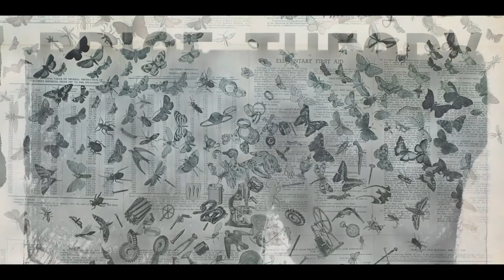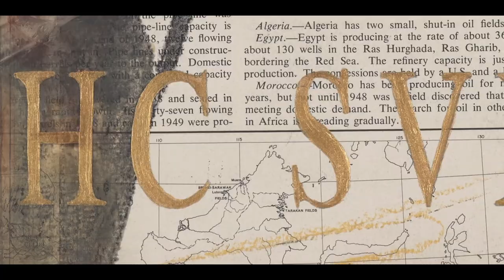FAITH X CHANT EXHIBITION TEASER - POSTPONED DATE TBC.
CHANT is Faith XLVII's major exhibition at the Everard Read Gallery in Cape Town.
The Opening on the 1st of April 2020 has been postponed until further notice,
due to the Covid-19 global crisis.

CHANT asks, ‘ How does one stand centered in the face of the ceaseless onslaught of social and economic upheaval’
We are living in a repetitive rhythmical momentum of history, caught within power structures , natural disasters and deep rooted imbalances that reinvent themselves through every generation.
A fractal mirror set to reflect our innate polarities on a personal and societal level.
The ability to deal with an Insistent series of personal events, and disruptive external situations, and to find ways to heal the trauma that harbors within us.
This can be seen as a collective reeling from the long standing psychological impact of oppressive regimes and abusive power structures.
From generation to generation we pass a form of monophonic rhythm, gathering momentum as we scramble to gather ourselves in dignity.

We set our eyes on these aspects of realism.
We heighten our creative power. We chant for understanding.
A mantra .
A ritualistic meditative call.
Highly complex actions shouted in text and imagery, as sacred attempts of unlearning en route to our spiritual development.

We assimilate this earthly drama and through repetitive transform, through pitches of reciting tones.
Setting a frequency for healing.

Video: A. L. Crego